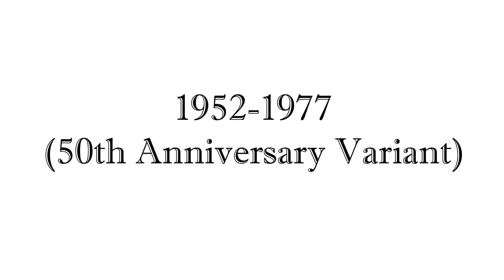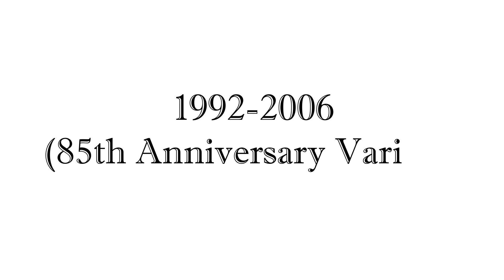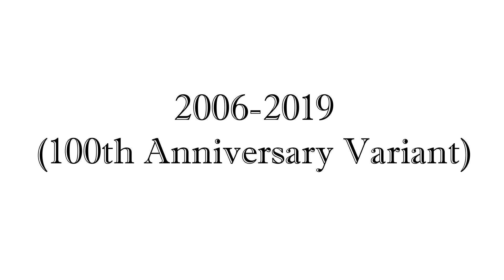Loy Dobson Pictures Logo History (1914-present)